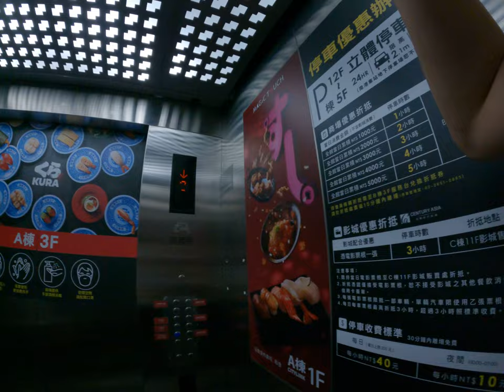唐式症的雞肉湯是雞湯是增肌肉很歡樂的可憐的小雞雞鹹酥雞夜歡樂的小雞雞可憐的糖是幾出生3天就爸變成炸雞歡樂的小可愛插幾客廳的雞雞在南港車站離不知道胡言亂語什麼的迷因製造家庭無言亂語的環球百貨